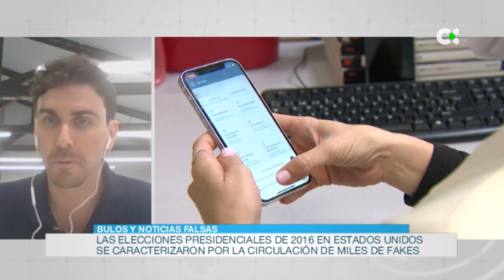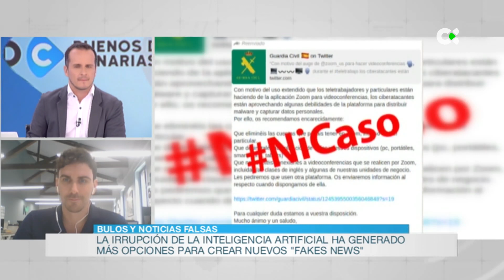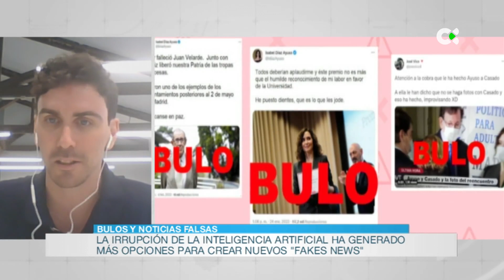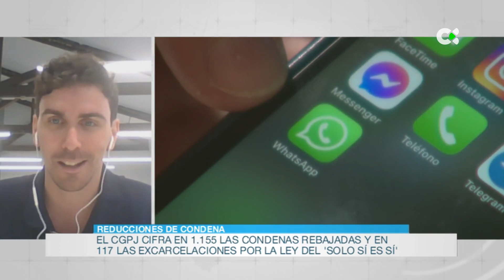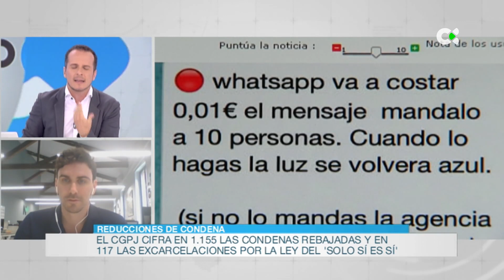Fake News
Entrevista Tomás Rudich, coordinador de verificación de fakes en Newtral.
A pocas horas de que comience la campaña electoral, nos centrarnos en lo que se conoce como "fake news", es decir, las noticias falsas. Este tipo de bulos tuvo, por ejemplo, un peso muy importante durante la campaña presidencial de Estados Unidos en 2016, que llevó a Donald Trump a la Presidencia.